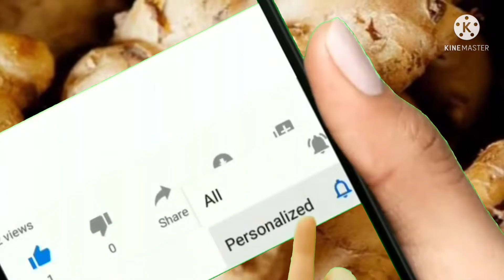Ginger juice ഇഞ്ചി നീര് മതി താരൻ മാറാൻ MasDreams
ഇഞ്ചി നീര് താരൻ മാറാൻ
Ayurveda solutions Ayurveda medicine in Malayalam
ayurveda treatment.in Malayalam
Ayurveda home remedies
Health& beauty tips
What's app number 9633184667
ആയൂർവ്വേദ ഔഷധ കൂട്ട്
ഔഷധ സസ്യങ്ങൾ
mas dreams in Malayalam
Ayurveda treatment ayurveda solutions ayurveda medicine ayurveda home remedies ഔഷധങ്ങളും ചികിത്സയും താളിയോലയും രോഗ ചികിത്സയും നിങ്ങൾക്കോ നിങ്ങളുടെ പ്രിയപ്പെട്ടവർക്കും ഉപകാരപ്പെടുന്ന ഒട്ടനവധി ഔഷധകൂട്ടും ഔഷധസസ്യങ്ങളും ഇവിടെ പ്രതിപാദിച്ചിരിക്കുന്നു.
Radhakrishnan നന്ദിനു നമസ്തേ Thanks